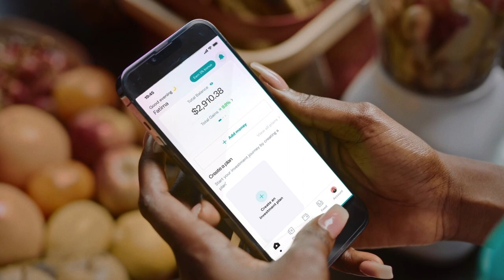Rise - Defy Gravity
Everywhere, Nigerians are going the extra mile, doing whatever it takes to Rise. And now, with a portfolio of dollar investments selected and managed by experts, everyone can.
Rise, dollar investments that help you grow.